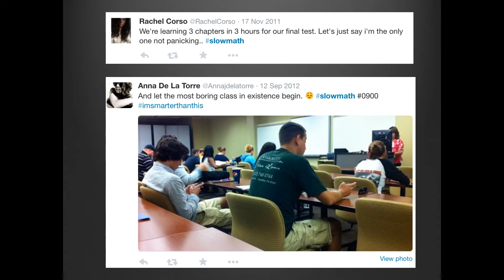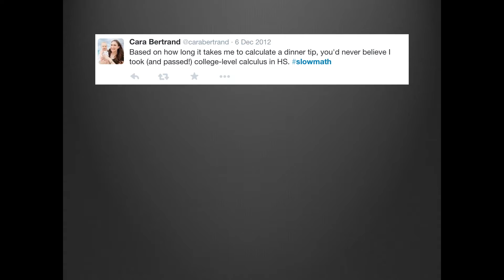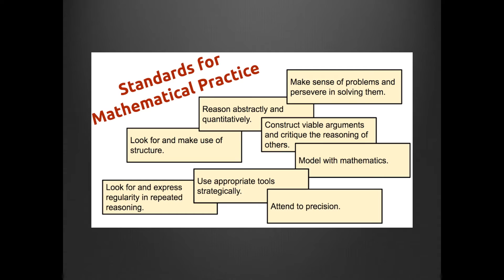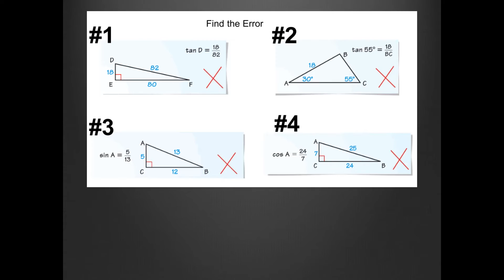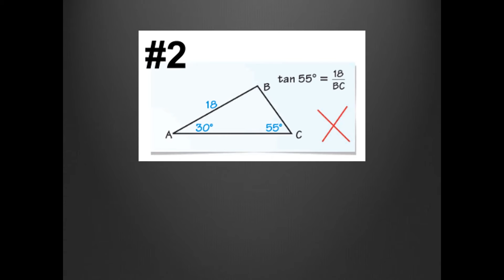The Slow Math Movement: Jennifer Wilson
Jennifer Wilson gives a talk on April 15, 2016, called “The Slow Math Movement” at the Math Forum Ignite event at the 2016 NCTM Annual Meeting in San Francisco, CA. SlowMath @jwilson828